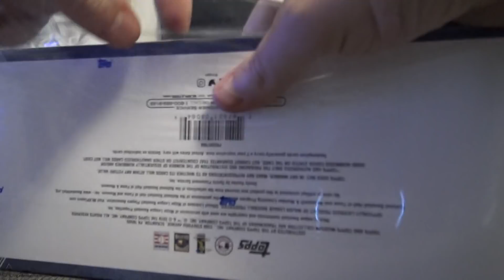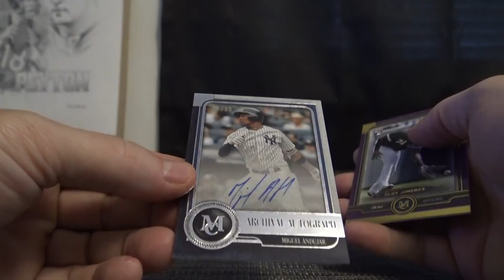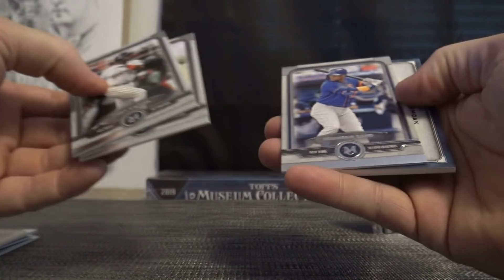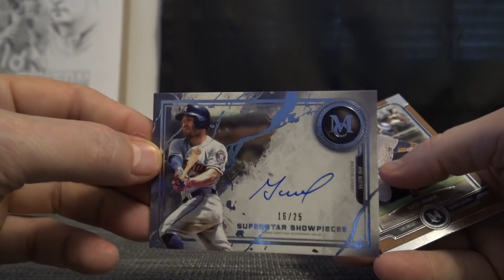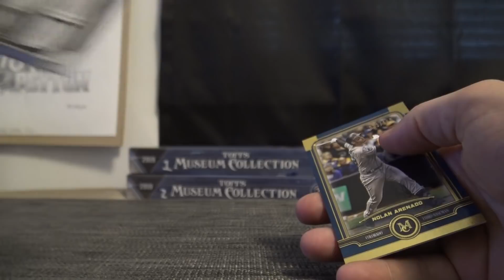ABCMatt's 2019 Topps Museum MLB Baseball 2 Box Break